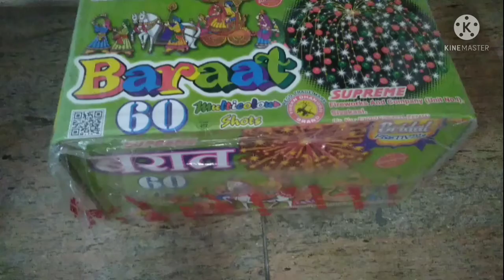60 SHOTS TESTING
60SHOTS TESTING
NEW VIDEO